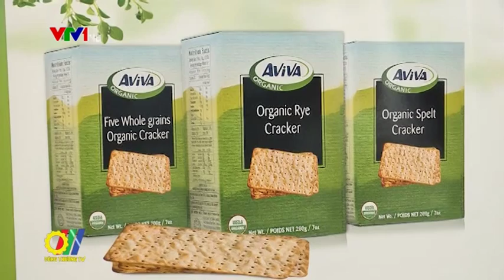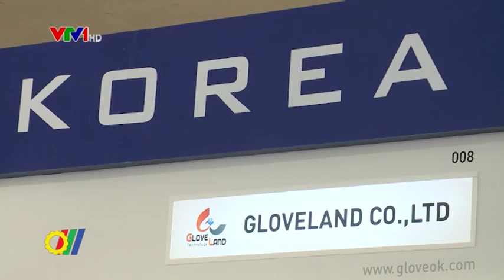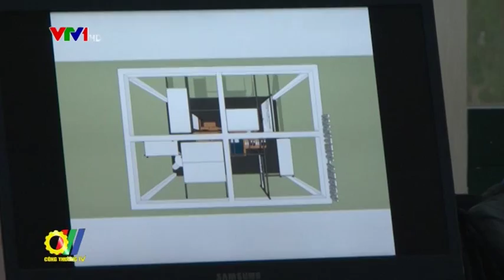Hỗ trợ thiết kế phát triển sản phẩm Việt Nam - Hàn Quốc